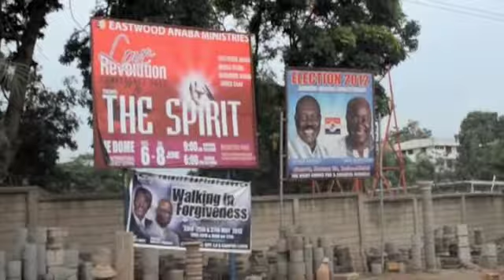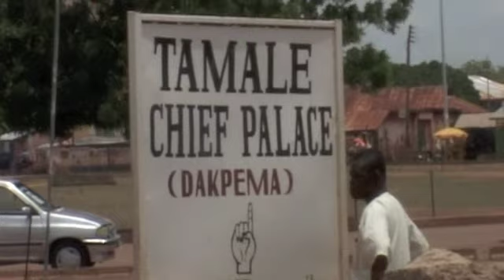Dr. Clifton Clarke on Ghana 2012 Mission Trip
This video is a summary of the 2012 Mission Trip to Ghana put organized by the Center for Global Mission